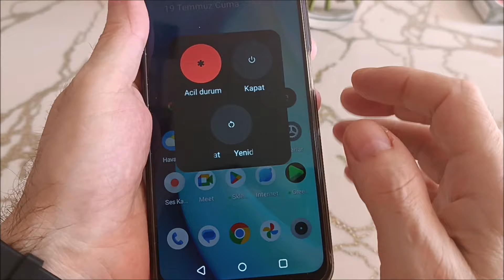Realme nasıl kapatılır (2 yol)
Realme c55,  c53,  9 pro, c21, realme 10, 6i, realme 11 pro 5g nasıl kapatılır